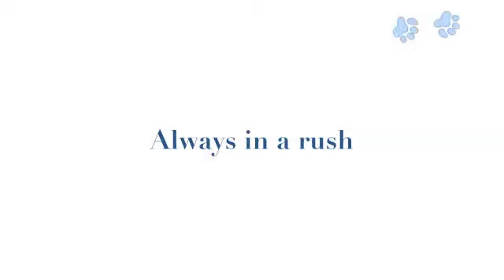Heh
New Project